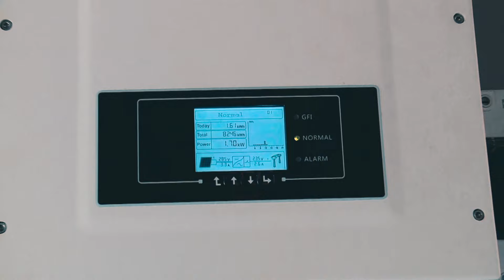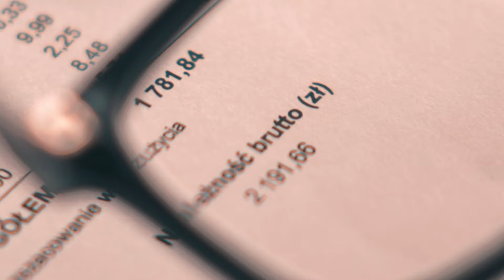Zapowiedź reportażu "Pod prąd" Rafała Stangreciaka [Czarno na białym TVN24]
Co dalej z cenami prądu dla gospodarstw domowych w Polsce? To pytanie spędza sen z powiek chyba każdemu, kto korzysta z energii elektrycznej. Państwowe dopłaty do rachunków obowiązują tylko do połowy roku. Dopłaty te nie mogą jednak obowiązywać w nieskończoność, a polski prąd jest bardzo drogi. Niestety sytuacja nieprędko się poprawi. Większość energii elektrycznej zużywanej w Polsce pochodzi z węgla - drogiego surowca, którego spalanie również jest kosztowne. Odnawialne źródła energii to wciąż niewielka część polskiego tzw. miksu energetycznego. Sytuację na rynku i perspektywy na przyszłość analizuje Rafał Stangreciak, którego reportaż "Pod prąd" pokażemy dziś o 20.30.